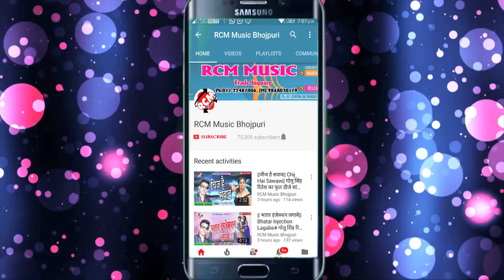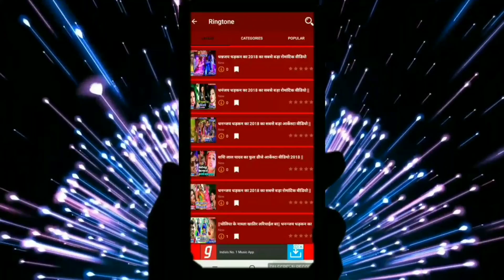Dhashu Dharmendra का नया रोमांटिक सांग || भतरा रहे हमर मउगा बुझता ये सखी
Title:  Bhatara Rahe Hamar Mauga
Singer: Dhashu Dharmendra
Lable: RCM Music
Lyrics:  Vinod Bihari
Video Director:
DOP: